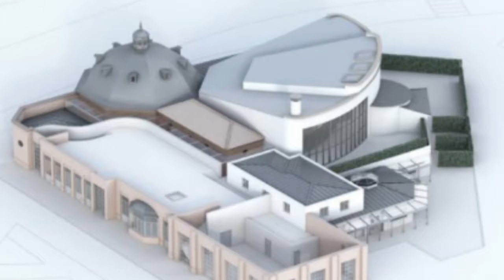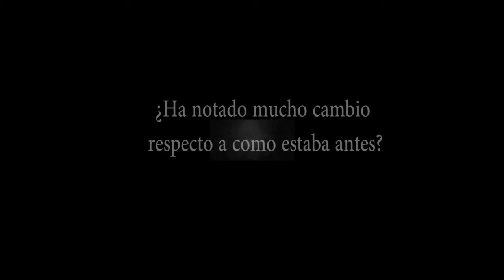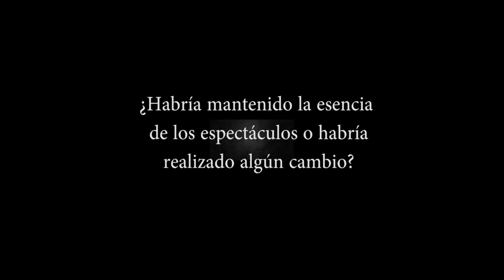Entrevista a Alberto García Morell